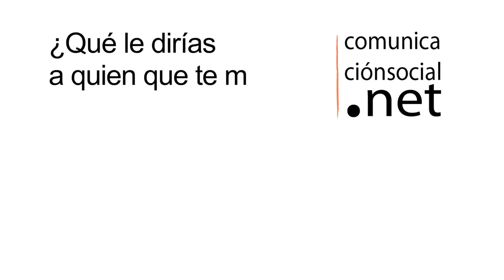Cibervoluntarios en ComunicaciónSocial.net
ComunicacionSocial.net entrevistó a Yolanda rueda, directora y fundadora de Cibervoluntarios